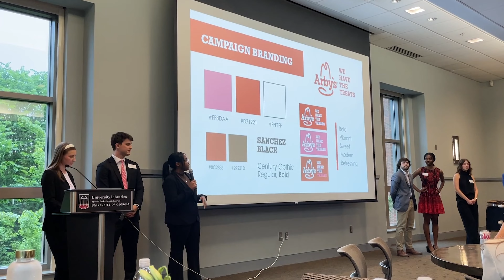Department of Advertising and Public Relations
Simi Shetty (AB '23), Jonina Bullock and Bryson Henriott (AB '23) explain the AdPR class, program or organization that has meant the most to them.